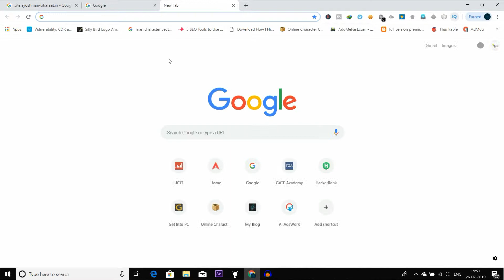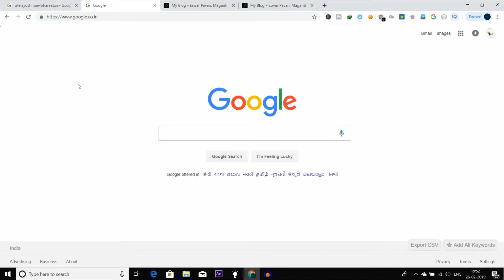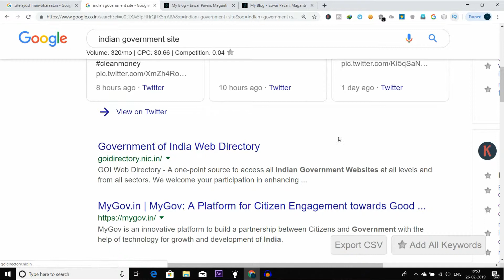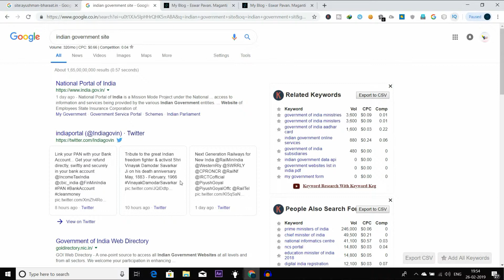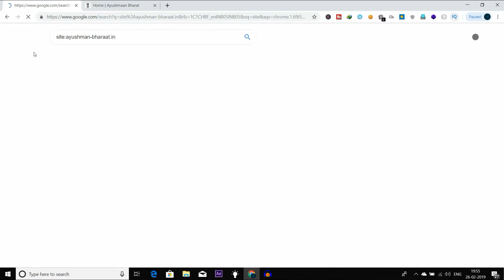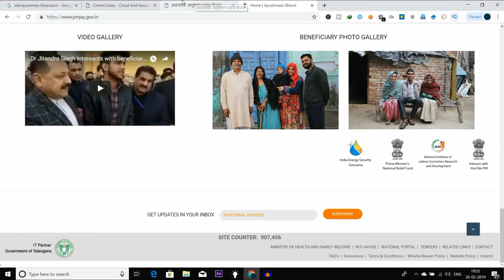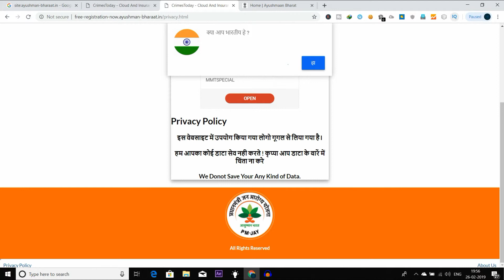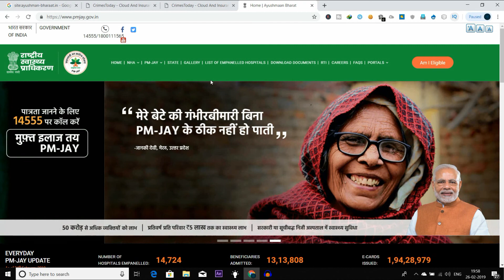How to Find Fake Websites in TELUGU | How To Check Fake or Real Website ? | Step by Step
So Hi Guys In this video I am going to explain you about How To Check Fake or Real Website ? | Tips to identify FAKE Websites in TELUGU | Step by Step.

In this video I will clarify you how you can check a Website is Fake or Real and 5 Different ways to Identify whether a Website is Fake, how to distinguish Fake and Real Websites in Telugu.

There are different traps or tips which you can apply on any site to check if its genuine or phony, you'll become more acquainted with 5 well ordered focuses by which you can ready to distinguish or check any phony sites in INDIA which you get from WhatsApp forward or by means of SMS/Mail.

Instructions to Detect a Phony or Trick Site in 2019 utilizing straightforward strategy, you'll additionally become more acquainted with How to recognize a phony, deceitful or trick site.

Questions Explained:
1) 5 Different ways to distinguish  fake websites.
2) How to check website is Fake or Real.
3) Tips to Know/identify Fake websites.
4) How To Check Fake or Real Website in Telugu
5) Genuine Commonsense Demo to recognize counterfeit sites
6) Check Privacy Policy?
7) How to Recognize a Fake or Scam Website in India

Copyright info ©
✔ Beware All the content and photos that are used in this video are belongs to the original.
✔ This video was given a special licence directly from the artist.
I Hope this video is really helpful to you all